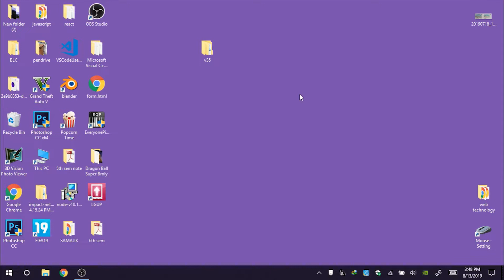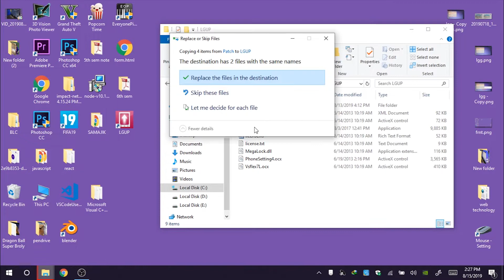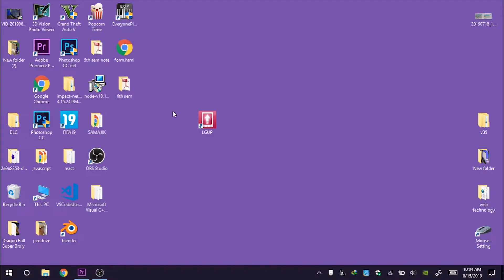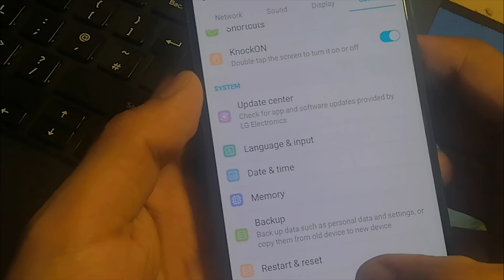Update LG V35 LM-V350AWM (At&t) to Android 9.0 outside of the US (Quick and Easy Tutorial)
(NEW APRIL 2020 UPDATE BELOW)
As there is no FOTA update for the At&t LG V35 users outside of the US this is the only way you can update it to Android 9.0 Pie.
I used the AIO variant firmware (link below) in this which is actually Cricket Wireless (At&t). But Google Fi and US unlocked kdz file would also work because they are the same.
I actually had recorded the video of the whole process but the recording went black after few minutes because of the recording software's bug (might be). But anyway I've explained all the steps in this short video.
I've placed the dll file already in the patch folder of the LGUP tool. So you just need to copy/paste everything in the patch folder. dll version: 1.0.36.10. This is the file that helps the tool recognize the device and keep the original model number LM-V350AWM.
(Note: It DOES NOT relock the Carrier unlocked phone + this works on both unlocked and locked bootloader).
**If the LGUP tool does not allow you to drop the kdz file, run it as admin.

***THERE IS A NEW APRIL 2020 UPDATE WITH FEBRUARY 2020 SECURITY PATCH AND SOME IMPROVEMENTS! AND DOWNLOAD THE LATEST VERSION OF AIO REGION FOR FLASHING INSTEAD OF THE ONE USED IN THE VIDEO. IF YOU HAVE ALREADY FLASHED THE FIRMWARE USED IN THE VIDEO, DOWNLOAD THE LATEST FIRMWARE AND SELECT 'UPGRADE' INSTEAD OF 'REFURBISH' ON LGUP. GOOD LUCK!

Links:
LG USB Driver:

LG V35 android pie
lgv35
lg v35AWM
LG v35 LM-V350AWM android pie
LMV350
LMV350AWM
V350AWM
V350ULM
LMV350ULM
LM-V350ULM actualizar
lg v35 update
lg v35 software update
lg v35 latest software
lg v35 latest android
lg v35 latest update